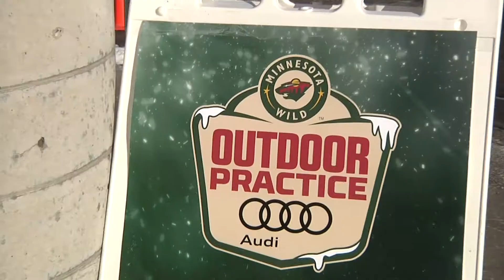Minnesota Wild at the ROC 2-11-18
The Minnesota Wild held a special outdoor practice on February 11th at St. Louis Park's Recreation Outdoor Center or ROC. Recorded by ParkTV, Matt Bonte and Reg Dunlap.